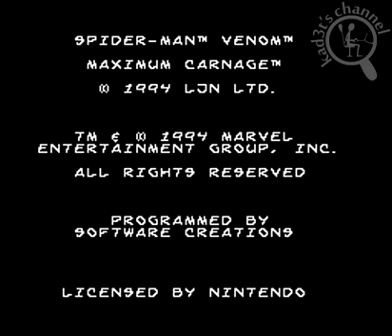[Intro][SNES] Spider-man and Venom in Maximum Carnage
Video game intro for Spider-man and Venom in Maximum Carnage for SNES.

All copyrighted/trademarked media is owned by their respective companies.